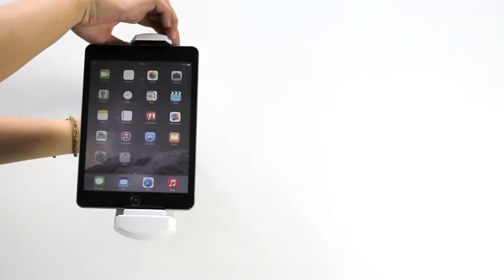【Hanlix 亨利士】夾頭拉伸平板支架 吸盤式 追劇必備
平板族的手終於有救了！
對於有拿平板的朋友，於長時間的手持覺得有點累跟麻煩，想要享受視覺上的娛樂卻又要舉著半天，一直在喬姿式如何不累不痠。
使用強力吸盤的拉伸支架，市面上各種尺寸平板都適用，直接吸直接放，輕鬆看輕鬆玩。

●8518購 LINE：@8518go
●8518購 IG：8518go